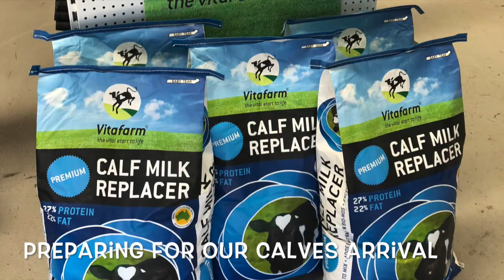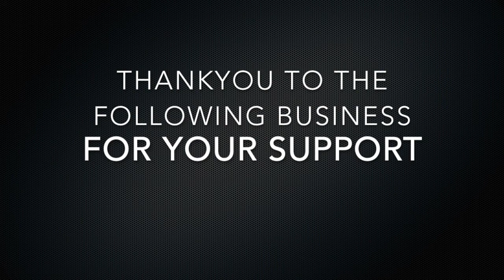Cows Create Careers at WDSS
Cows Create Careers- Kosciusko students